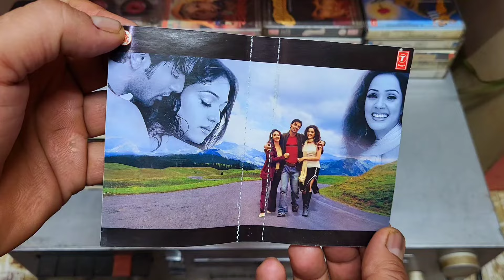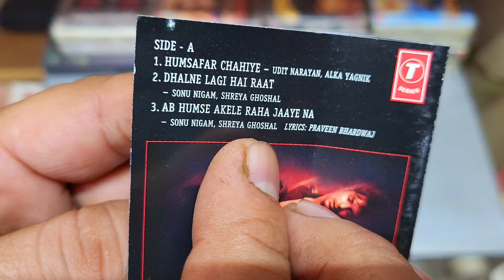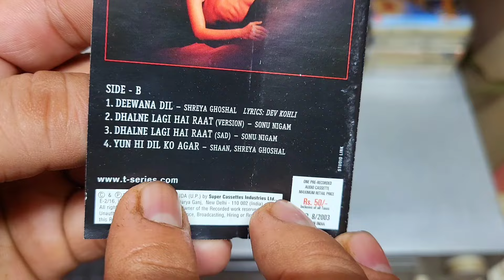Music Hits Album of 2003 || INTEHA Movie Audio Cassette Review || Music Anu Malik | Cassette Classic